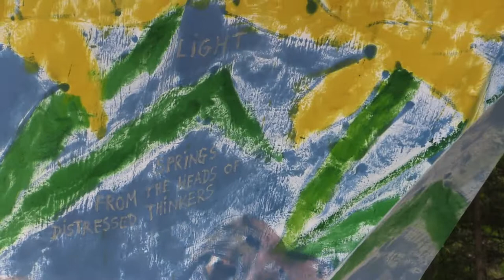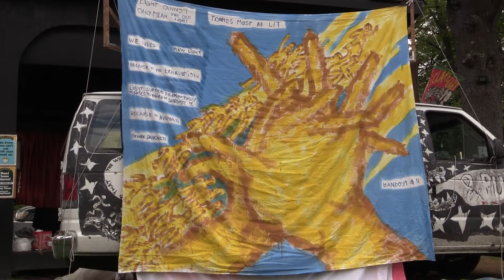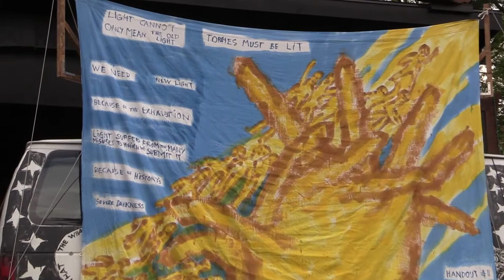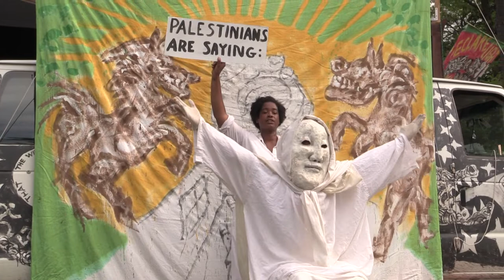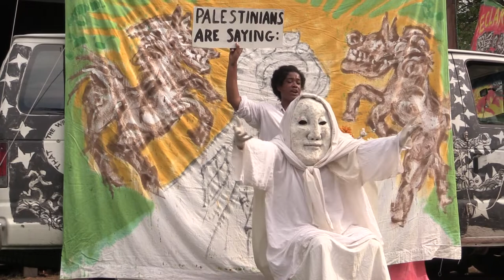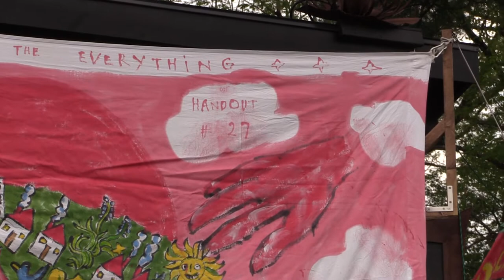B&P Declaration Of Light at Camp Meade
" Light cannot only mean the old light. We need new light because of the exhaustion light has suffered from the many misuses we have submitted it to. Light is a quality that needs to be overhauled and adjusted to the specific darkness of a specific time. Extracted from the external source, light has to be invented again and again to fight human darkness."
-- Peter Schumann

 The Bedsheet Performing Company marks the opening of the Bread and Puppet 2021 Season.  Featured are new additions to Peter Schumann's Handout Series,  in continuity from last year's Bedsheet Mitigations, many of which can be seen in the 2020 Virtual Tours and Resurrection + Insurrection Services performances and Circus on this B&P Playlist:

Many Thanks to longtime collaborators B&P Curatrix Alexis Smith and Camp Meade's Russell Bennett who catalyzed this Planetary Matters  production at Camp Meade.